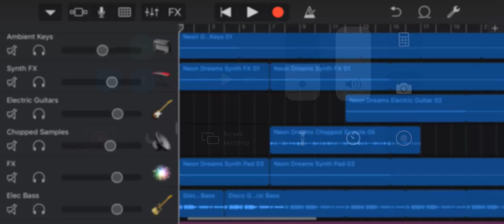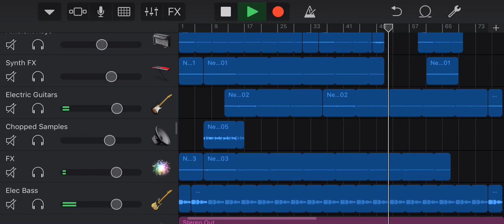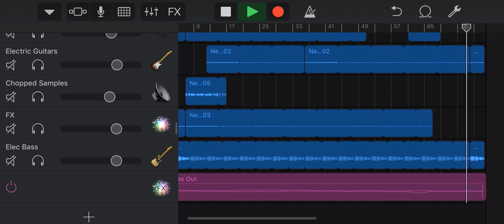Untitled funky song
Just a short experiment mixing a few things. Honestly, this sounds like it belongs in some retro video game. I’m also getting some funky airport vibes. Tons of synths used as well as a catchy bass line and guitars. Tempo is at 112 BPM.